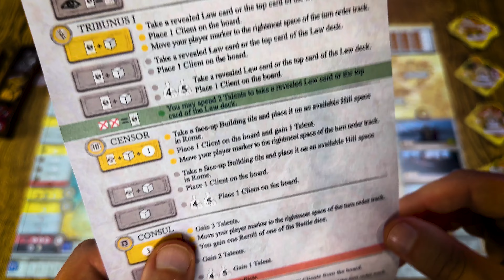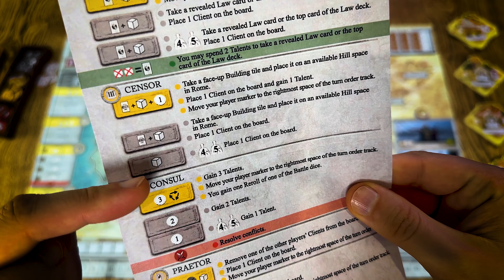Triumph: Prototype Preview. Brain-tickling, empire-building ride for strategy lovers.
- BGG description -
In Triumph, you want to turn the Roman Republic from a small city into a vast empire as the leader of a great noble family. Vie for dominance on every front of the Republic's life, and outmaneuver your rivals as you compete for power and prestige. Vanquish all external enemies and secure new provinces for the glory of Rome. Will you rise to the challenge and lead your family to ultimate triumph?

With a deck of cards representing your family's most illustrious figures, you'll bid to secure the offices of consuls, praetors, and censors. Those will, in turn, provide you with clients, gold, and legions to govern provinces, lead successful military campaigns, and control key sites within Rome itself – all to gain enough prestige to proclaim yourself the first Emperor of Rome!